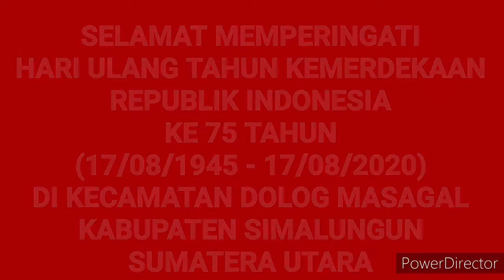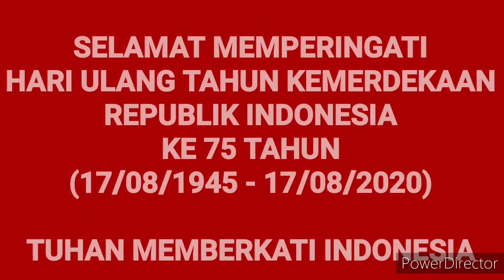Kemerdekaan Dalam Kondisi BERBEDA (Dokumentasi HUT RI ke 75 di Kecamatan Dolog Masagal)